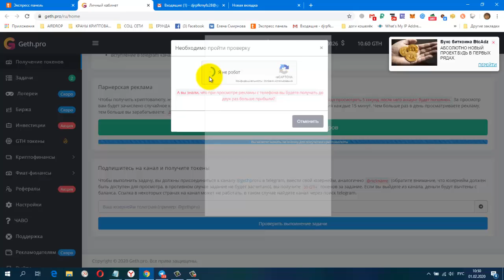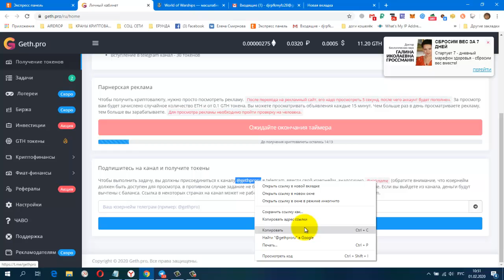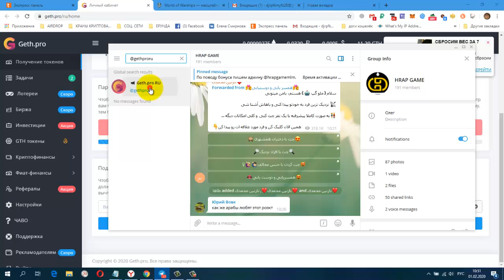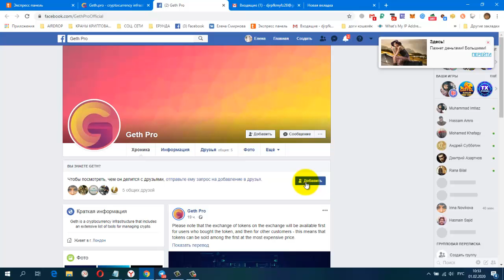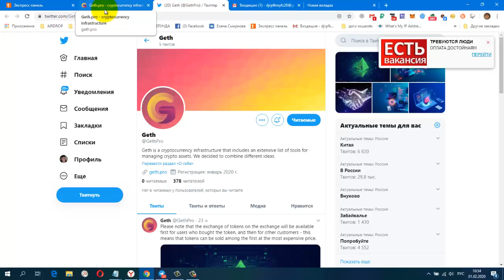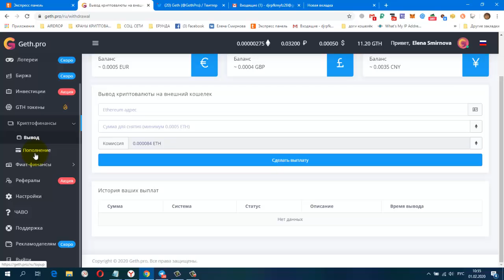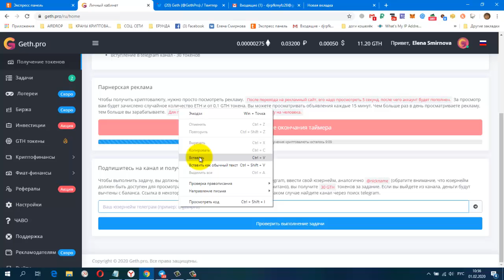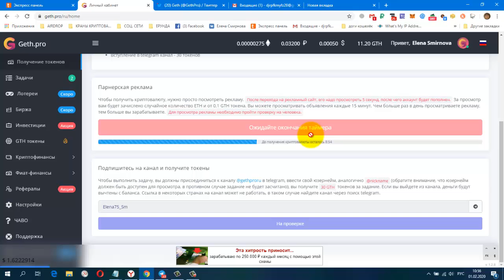Без вложений Geth pro Зарабатывай ETH просматривая рекламу, сбор раз в 15 мин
постепенно будут добавляться новые краны.
Мои дополнительные ютуб каналы
ССЫЛКА НА НОВОСТНОЙ ЧАТ VK.
Жду Вас
гугл группа